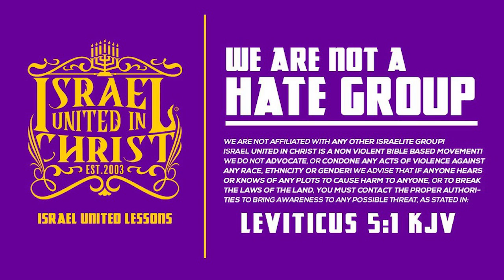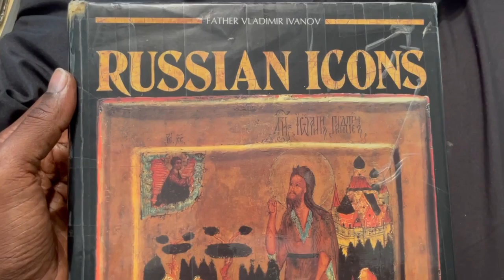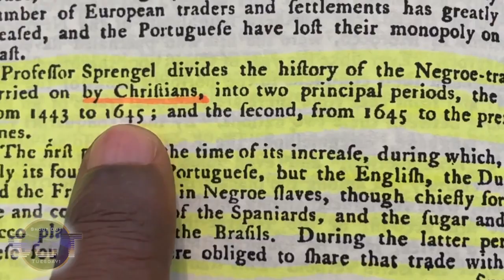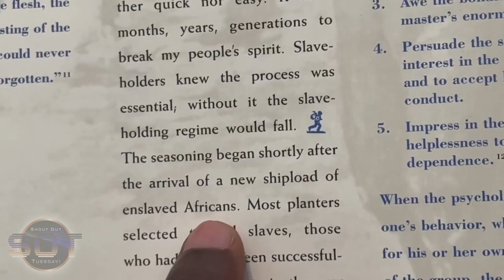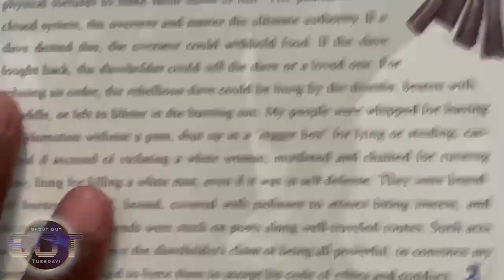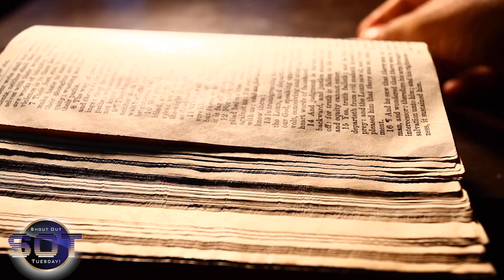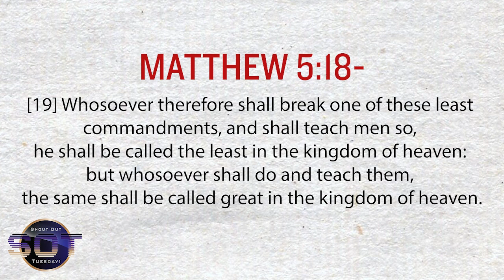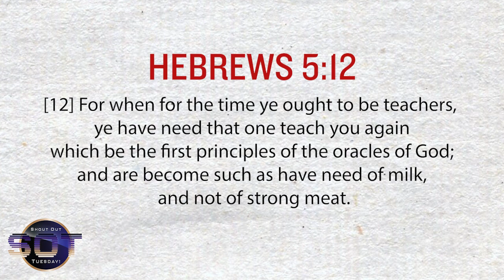IUIC BISHOP DESTRY BELL & CONFUSED BLACK PASTORS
IsraelUnitedinChrist is a Biblical Organization that teaches the Gospel of Repentance from Sin to Our People scattered around the world as a Result of Disobedience to God’s Commandments. When you consider the plight of our people, it is one of turmoil and trauma. Our People, the Israelites suffer from a wide range of issues from Self Hatred, and Domestic Violence, to Mass Incarceration and Economic Exploitation... However,

Music in this video
Listen ad-free with YouTube Premium
Song
Calming Fashion Presentation
Artist
Oleksandr Stepanov
HAAWK for a 3rd Party (on behalf of penguinmusic); HAAWK Publishing, and 3 Music Rights Societies